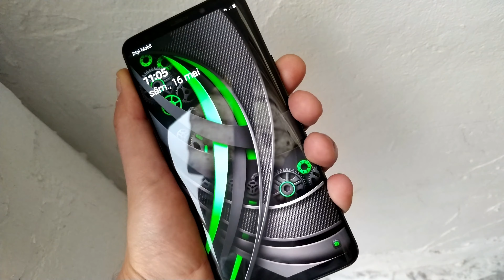Mechanical DARK GEAR green (theme) Samsung s9 plus!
XIAOMI MI8 LITE CAMERA

THEMES

2020

DARK GEAR GREEN